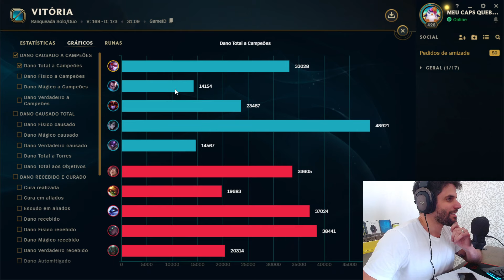VAYNE, MAS MEU TIME É TROLL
MELHORE SEU FOCO NO LOL:

Overclock 2.0 (Melhora de foco, memoria e desempenho mental)
Overclock (Melhora de foco, memoria e desempenho mental)
Overclock GG edition

Vayne
Vayne adc
como jogar de vayne
como carregar de vayne
vayne lol
vayne gameplay
vayne aula
Vayne tank
Vayne tank top
vayne top
vayne aula
como jogar de vayne adc
build de vayne
vayne mid
vayne jungle
vayne emissaria da luz
vayne skin
vayne skin nova
novos itens lol